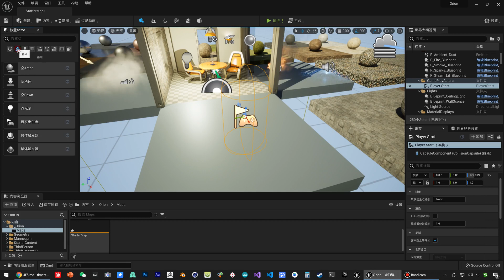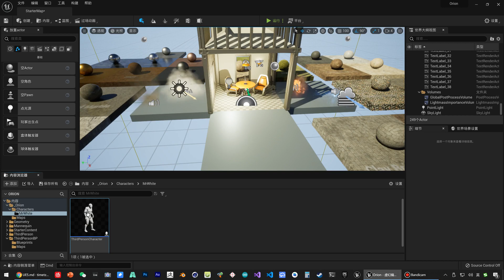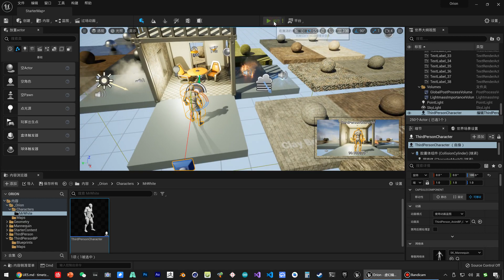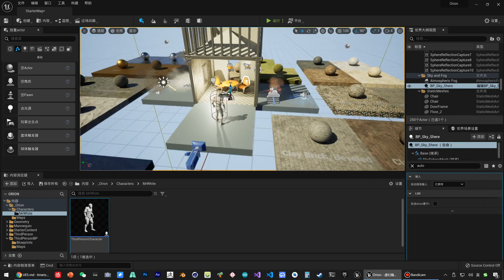《虚幻引擎》游戏制作教程 1 入门篇 UE5 012 入门 玩家出生点的几种不同方式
欢迎来到《虚幻引擎》游戏制作教程系列的第一部分 - 入门篇。在本集中，我们将专注于虚幻引擎5（UE5）中玩家出生点的几种不同设置方式。

玩家出生点是游戏设计的关键元素之一，它决定了玩家进入游戏世界的初始位置。在这个视频中，我们将详细介绍UE5中几种不同类型的出生点，包括固定出生点、随机出生点以及在特定条件下变更的出生点。我们将逐步指导你如何在虚幻引擎中设定和管理这些出生点，以满足你的游戏设计需求。

无论你是游戏开发的新手，还是有一定经验的开发者，这个视频都将为你提供实用的知识和技巧。